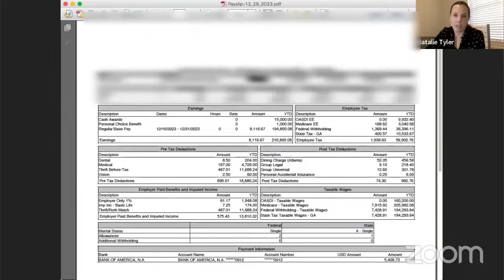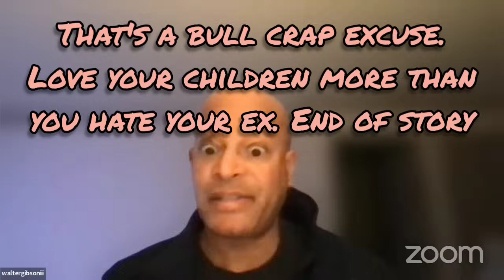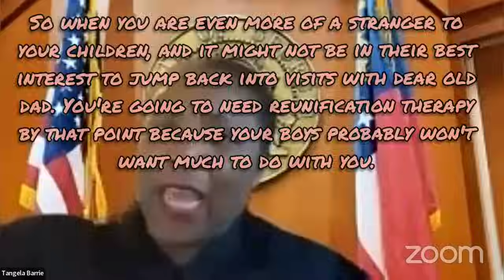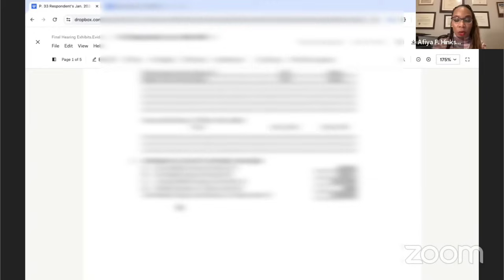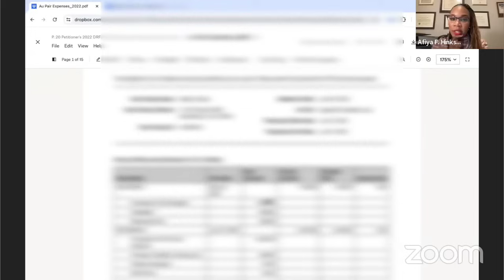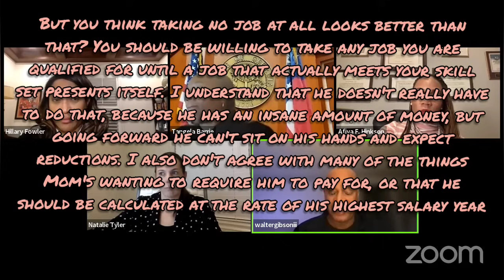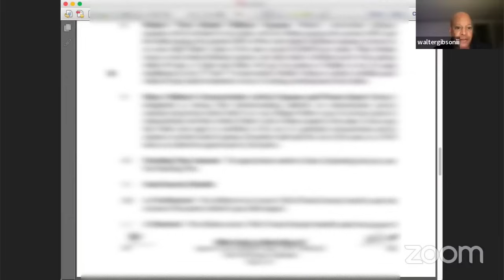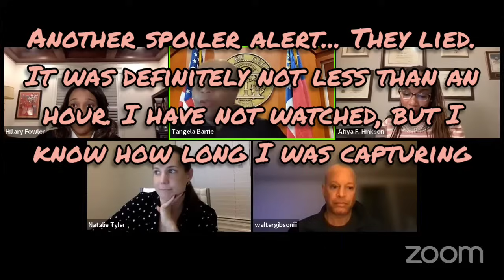Part 2 - Judge Barrie - Million Dollar Babies - The Struggle is Real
For Commissions please visit :

Facebook.com/OnTropolis